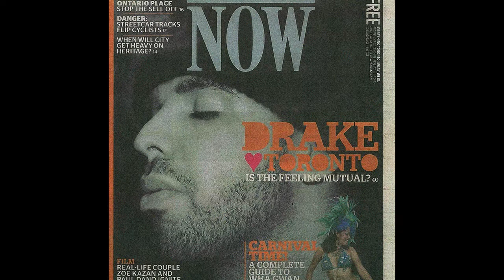(FREE) Drake Type Beat 2022 - "Vintage Magazine" | R&B Type Beat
DM For Lease on Instagram: @zoomels_

Key: Am
Bpm: 110

IMPORTANT: This beat is free for non-profit use only. For profit use you have to purchase a lease. You always have to credit (prod. Zoomels)